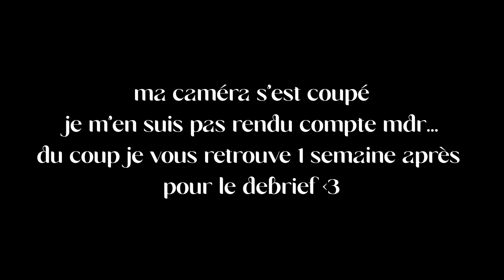JE TRIE (enfin) MON DRESSING *friperie, vinted, seconde main* | thereforeiart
Bienvenue de nouveau à toi sur ma chaine ❤️
enchantée, thereforeiart, psychologiquement votre.

Ce dont je parle dans cette vidéo 👀
* l'évènement Influence Ton Dressing !
* l'évènement Frip Au kilos, tous les 3 mois à Toulouse ! (1 kilos = 35€)
* en effet le haut JPG est un vrai, il coûte 200€ environ
* la jupe Nathalie Chaize aussi, je pense qu'elle doit couter 170€ neuve
* s/o à ma mamie, le sponsor principal de cette vidéo finalement :')

follow @thereforeiart pour d'autres vidéos !
ma caméra : canon G7X ou Sony Alpha 7SIII
mon logiciel de montage : première pro
mon logiciel pour mes miniatures : photoshop et procreate sur iPad